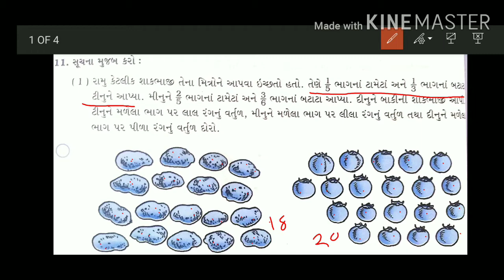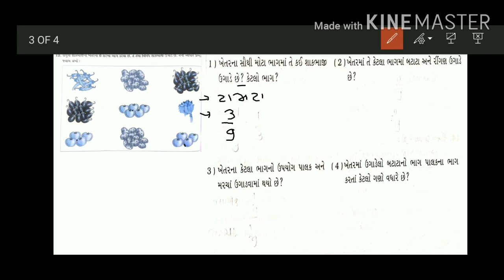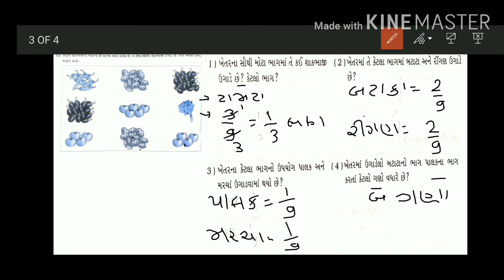Std 5 maths chapter 4|swadhyaypothi q 11,12|dhoran 5 ganit swadhyaypothi|Shreya Patel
Hi ,

Aje hu tamne std 5 maths chapter 4 ma swadhaypothi question 11,12 solv karavis mara video NCERT Book solutions ma tamne helpful thase..

You can watch video from our channel Shreya patel: Primary School standard 5, standard 6, standard 7, standard 8

You can watch video from our channel New Noble Tintoi: Primary School standa2 kg, standard 1, standard 2, standard 3, standard 4 and standard 5 to 8 english, science

Shreya Patel MathsTeacher
Maths video

નવા પાઠ્યપુસ્તક પ્રમાણે ધોરણ ૫ વિષય ગણિત પ્રથમ સત્ર પ્રકરણ ૪